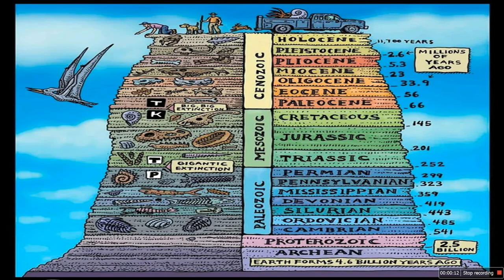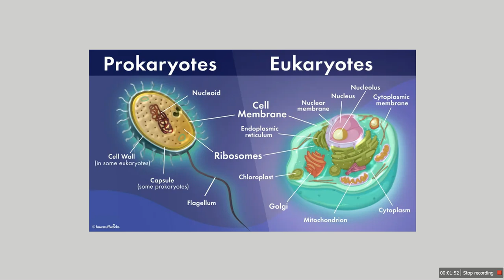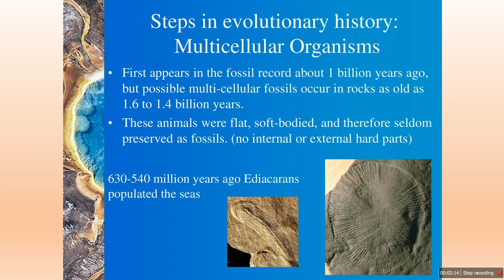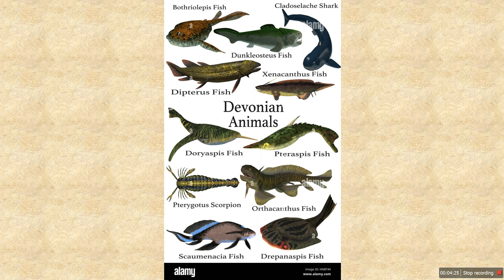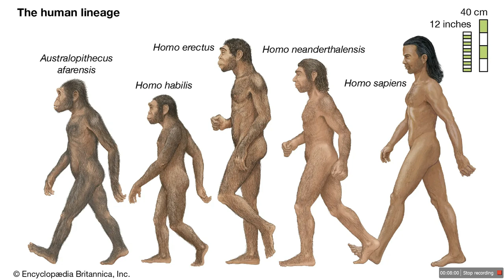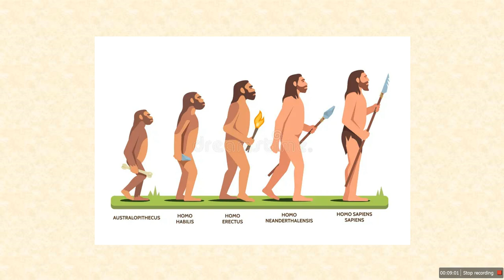History of Life: A journey of 3.77 billion years!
This channel has videos from mind-boggling and interesting topics from various subjects like psychology, astrophysics, history, philosophy, science and economics!